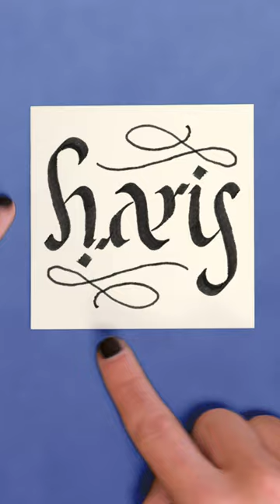Caprice Trisha and Haris ambigrams!